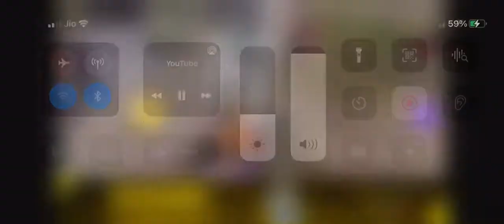Clutch to hai guys 🫣 skills or watt? ShankOP bgmi 4 finger claw